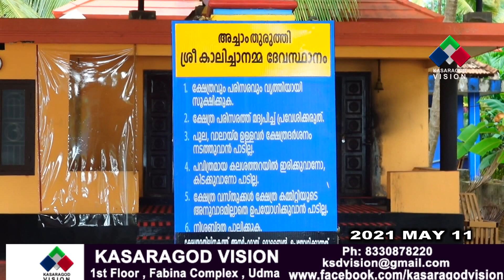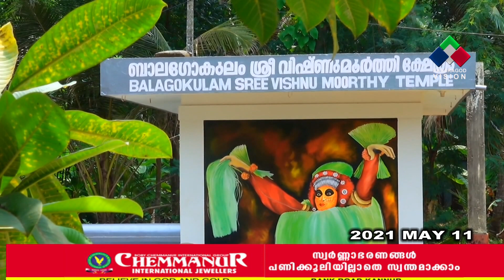കൊവിഡ് പ്രതിരോധ പ്രവര്‍ത്തനത്തില്‍ അച്ചാംതുരുത്തിയിലെ ജനങ്ങള്‍ സംസ്ഥാനത്തിന് തന്നെ മാതൃകയാകുന്നു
കൊവിഡ് പ്രതിരോധ ബോധവല്‍ക്കര പ്രവര്‍ത്തനത്തില്‍ ചെറുവത്തൂര്‍ അച്ചാംതുരുത്തിയിലെ ജനങ്ങള്‍ സംസ്ഥാനത്തിന് തന്നെ മാതൃകയാകുന്നു...ഭക്തര്‍ക്ക് പ്രിയ ഗാനങ്ങള്‍ ഒഴുകിയെത്തിയ ക്ഷേത്ര ഉച്ചഭാഷിണികളില്‍ കോവിഡിനെതിരായ ബോധവല്‍ക്കരണമാണ് ഇപ്പോള്‍ കേള്‍ക്കാന്‍ സാധിക്കുന്നത്...